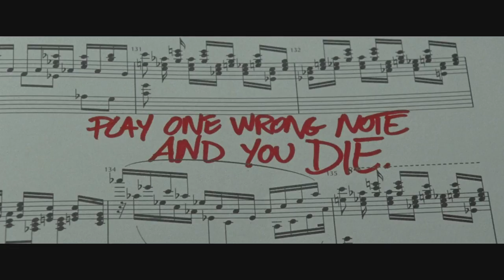IL RICATTO - Trailer italiano [HD]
Trailer italiano de IL RICATTO, il thriller dai creatori di Buried con Elijah Wood e John Cusack, in uscita al cinema il 20 Marzo.

Tom Selznick è un giovane e talentuoso pianista ritiratosi dalle scene da anni a causa di un attacco di fobia da palcoscenico. Nel momento in cui si appresta a dare il via al concerto che segnerà il suo attesissimo ritorno sulla scena, Tom trova scritto sul suo spartito il messaggio "Sbaglia una nota e morirai".
Seduto al pianoforte, il giovane pianista è così costretto a suonare un brano difficilissimo e, allo stesso tempo, a cercare di smascherare il cecchino che gli parla attraverso l'auricolare.
Alta tensione orchestrata dal regista di Agnosia in un diretto omaggio a maestri come Spielberg, Zemeckis, De Palma e, soprattutto, al classico di Hitchcock L'uomo che sapeva troppo.